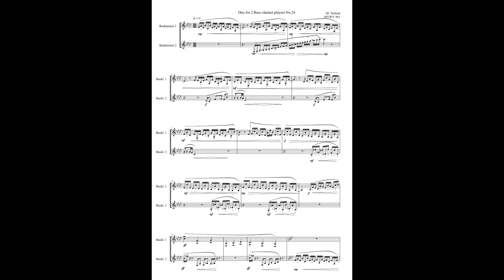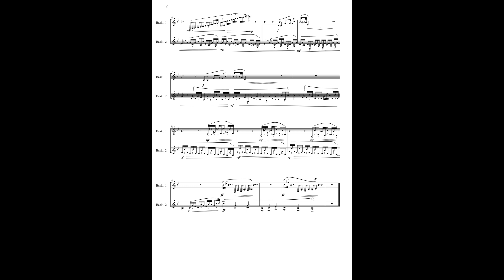Duos for 2 Bass clarinets vol.5, book 1, No.24 MVWV 961. Maurice Verheul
Duos for 2 Bass clarinets vol.5, book 1: N.1 to N.30, No.24 MVWV 961. Maurice Verheul

2nd Bass clarinet: Miss Fripa Alice Bresse-Conçût  (music pieces for Bass clarinet)

This work is in the Bass clef. We both agree the student must learn to read this clef also.